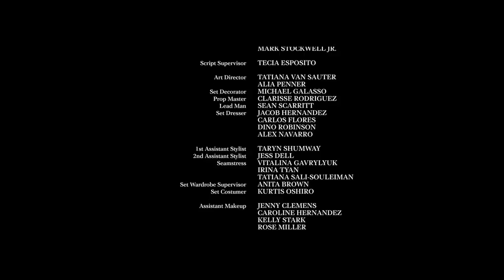KENZO Fall Winter 2017 "Cabiria, Charity, Chastity" a film by Natasha Lyonne - The Posther